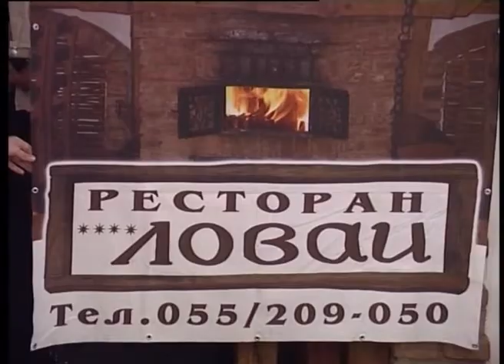Aleksandar Cirkovic - Pozarevacko kolo - Zavicaju Mili Raju - (Renome 16.02.2008.)